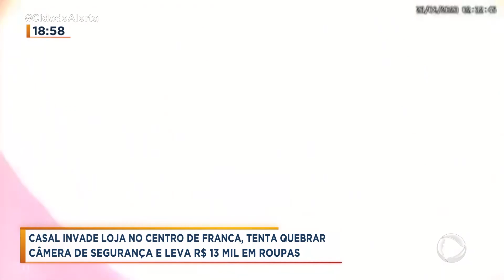Casal invade loja, tenta quebrar câmera e faz arrastão de roupas no Centro de Franca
Uma loja de roupas inaugurada há dois meses foi alvo de um casal de ladrões na madrugada desta quarta (23), no Centro de Franca. Grade, alarme e câmeras de segurança. Nada disso impediu a ação. Segundo o proprietário da loja, o prejuízo passa dos R$ 13 mil.